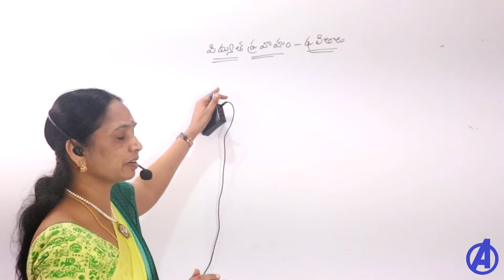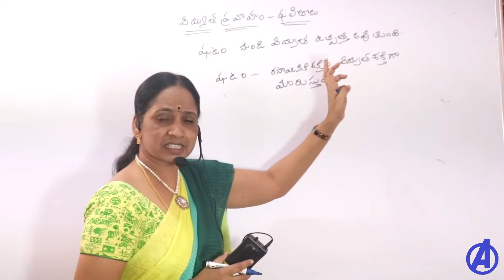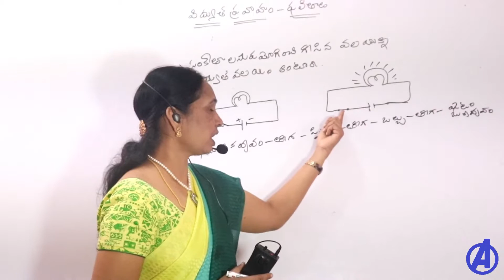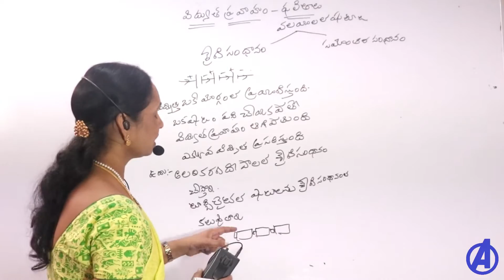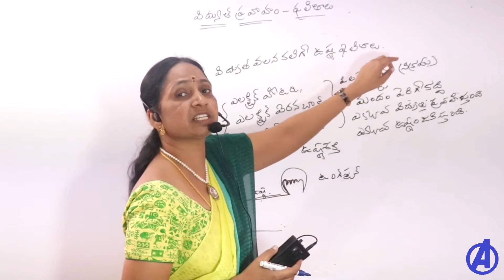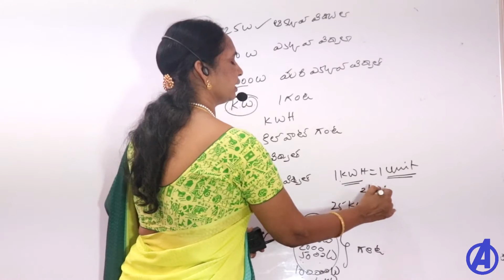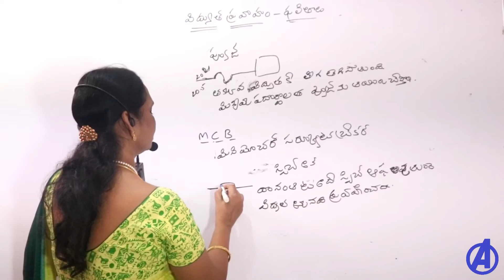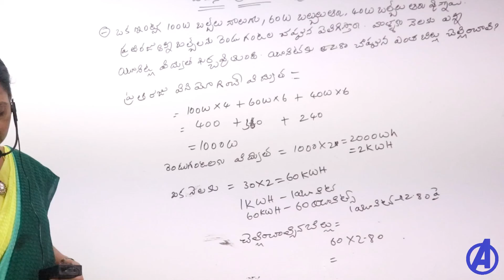విద్యుత్ ప్రవాహం || 7th Class Science lesons in telugu | Dsc Science | AP Telangana Tet Dsc Sgt sa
Ap Telangana dsc Sgt Sa Science classes in telugu all chapters free.